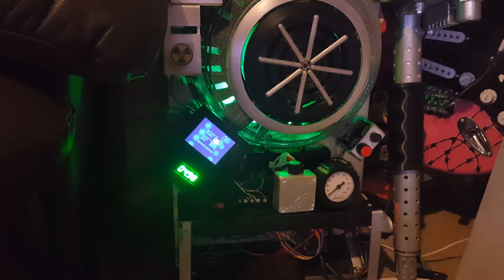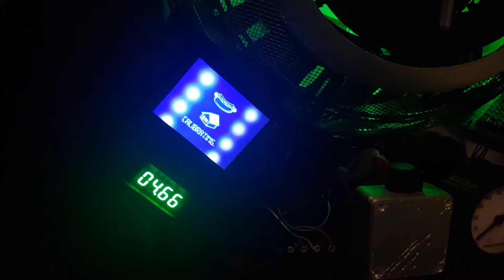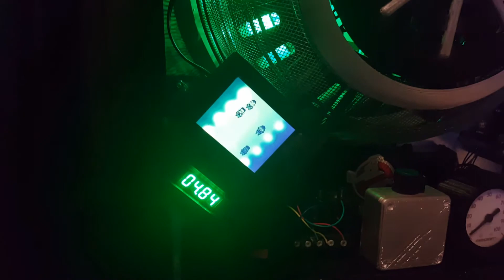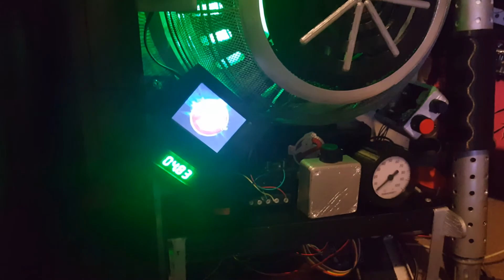I'm in trouble for something. I'M SORRYYYY!!!!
A video created solely to credit Jacob Bartlett and Ryan Mast for creating the screen animations for the proton pack. My crediting isn't as good as I thought it was and that needs addressing.

I hope you guys can forgive me.

Video showing ALL of the animations that will be displayed on the pack diagnostics screen...

Preview images of the portal projecting portal gun...

Ili9341 screen:
(If you get any other type of screen, I won't be able to help you)

Adruino Due: